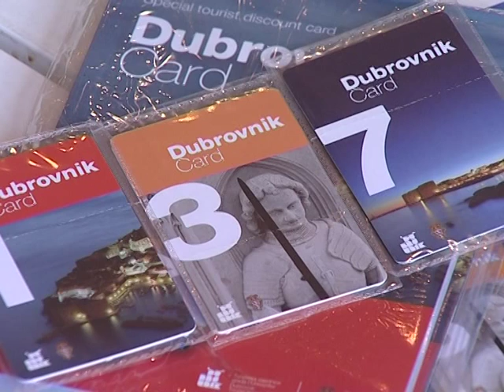PRILOG: Suradnja s turističkim agencijama